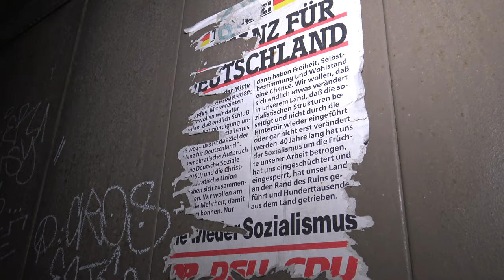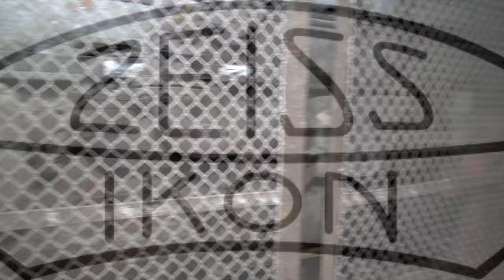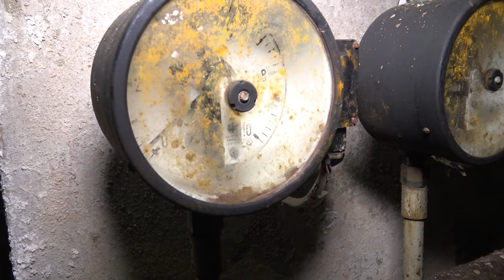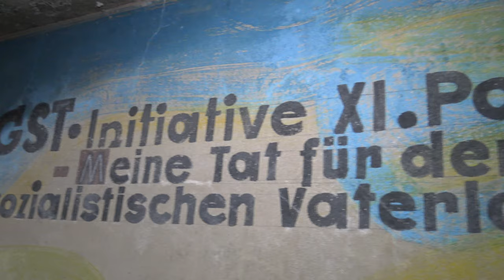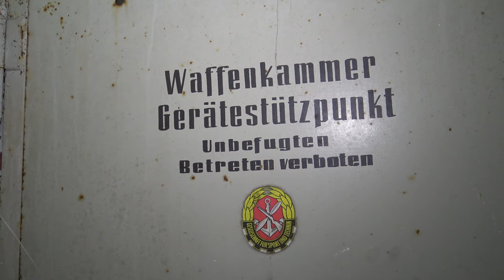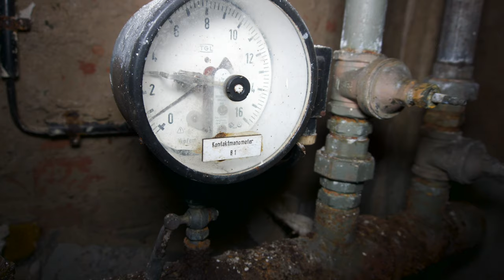Verlassene Medizin & Labortechnik | 076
Heute zeigen wir Euch die ehemaligen Medizin und Labortechnik-Werke bzw. deren Hauptsitz und das was davon heute noch übrig ist. Die Geschichte dieser Anlage geht weit zurück und ist etwas verwirrend aber am ende steht wohl das eine oder andere fest aber schaut am besten und den Rest erfahrt Ihr im Video!